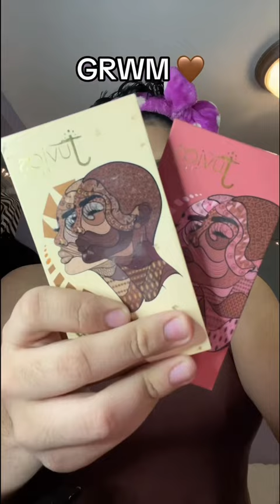I love doing makeup